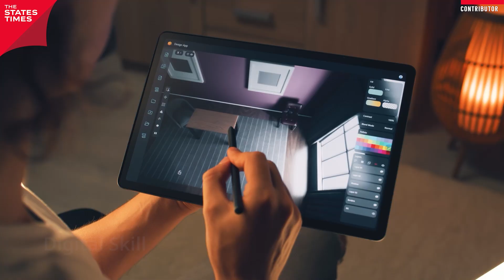3 เรื่องใหญ่ที่ภาคการศึกษาต้องทำ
ทักษะด้านดิจิทัล / ทักษะในการเข้าใจการเปลี่ยนแปลงของโลก และ ทักษะด้านซอฟต์สกิล เป็น 3 สิ่งที่ต้องเร่งขับเคลื่อน โดยเฉพาะกับภาคการศึกษาของไทย ที่ต้อง ‘ทำ’ อย่างจริงจัง